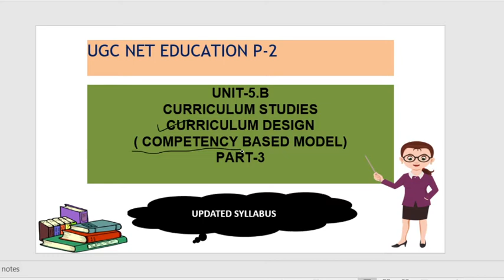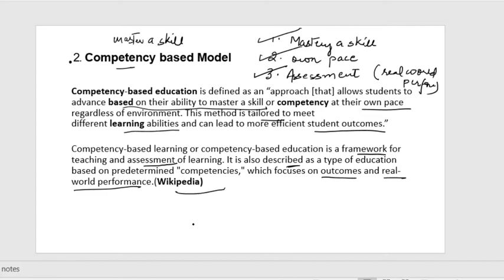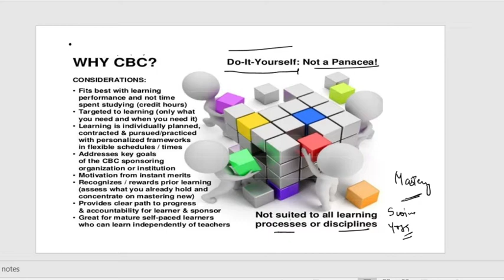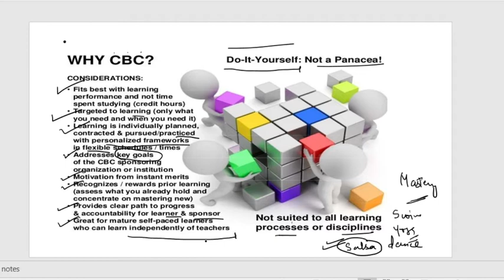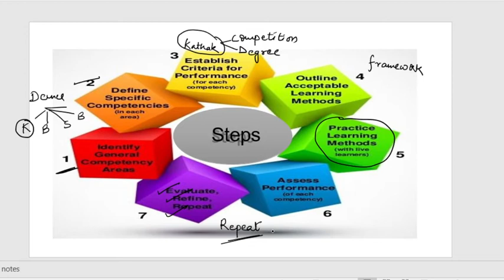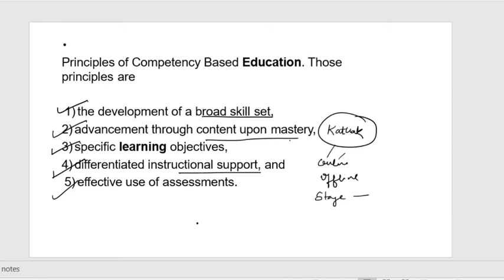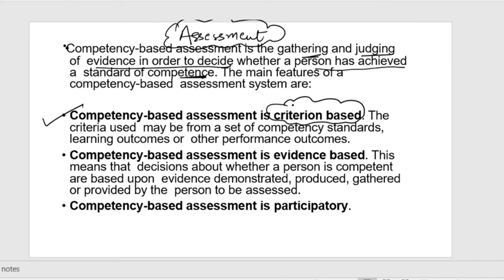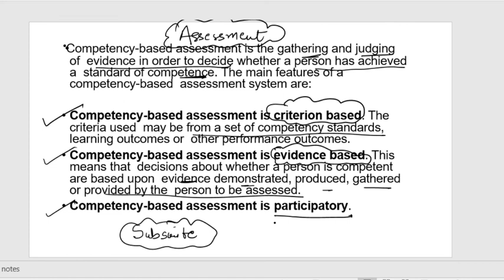Competency based model UGC NET Education P-2 unit-5 curriculum studied